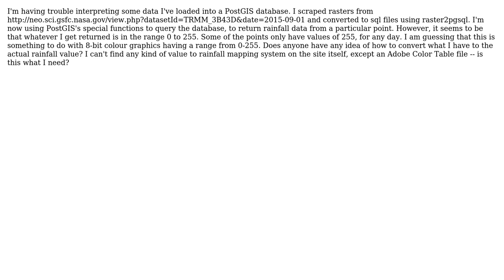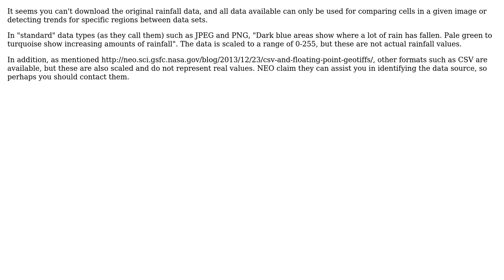GIS: Why is raster data in range 0-255 in PostGIS?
With thanks & praise to God, and with thanks to the many people who have made this project possible! You are responsible for your own actions.